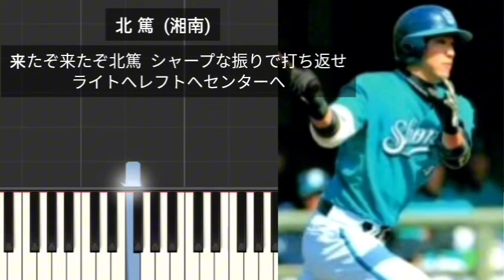【プロ野球応援歌】 北篤 湘南シーレックス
北 篤  (湘南)
来たぞ来たぞ北篤  シャープな振りで打ち返せ
ライトへレフトへセンターへ